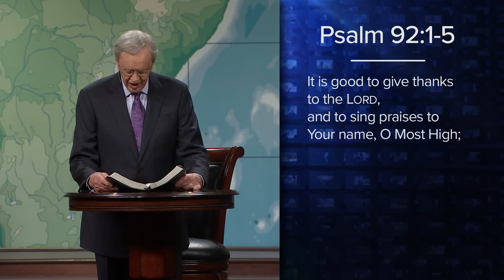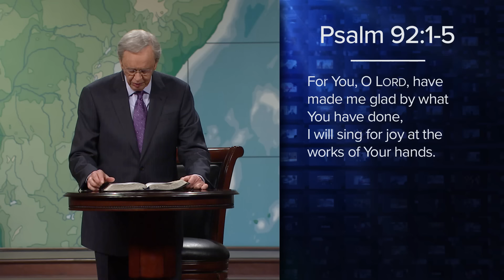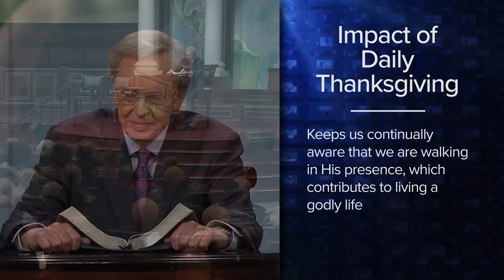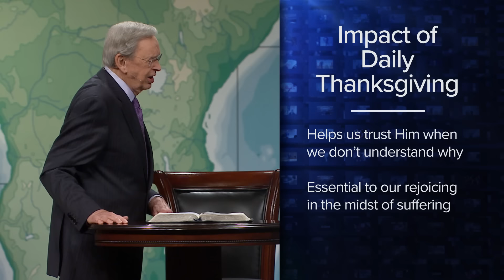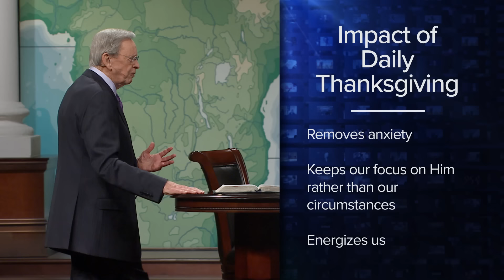Thanksgiving Every Day – Dr. Charles Stanley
Giving thanks to God every day motivates us to look for God’s purpose in everything. In this sermon, Dr. Stanley reflects on the apostle Paul’s instructions to give thanks in every circumstance, without exception (1 Thess. 5:12-18).